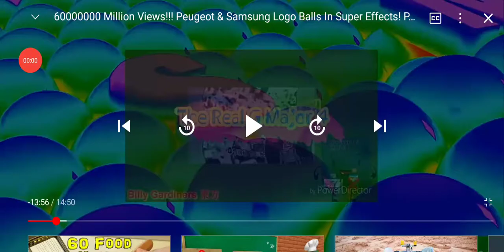samsung logo balls ln rainbow clearer